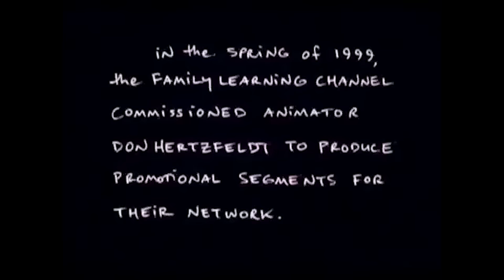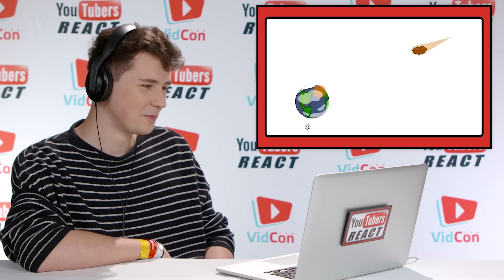YouTubers React To 10 Videos That Went Viral BEFORE YouTube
Click “Show More” for links to their channels.Videos That Went Viral Before YouTube Reacted to by YouTubers.

YouTubers React To Videos That Went Viral Before YouTube. Watch to See Their Reactions.